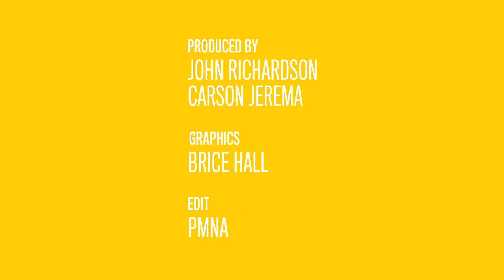Green Party Leader Annamie Paul on her many uphill battles before election day—and after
Green Party Leader Annamie Paul talks with Financial Post’s Larysa Harapyn about her many uphill battles before election day—and after.